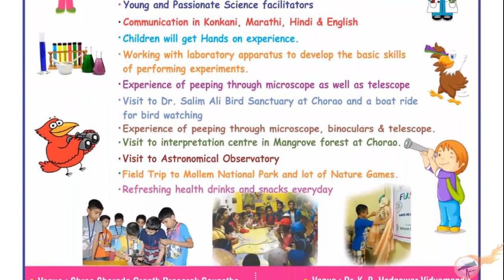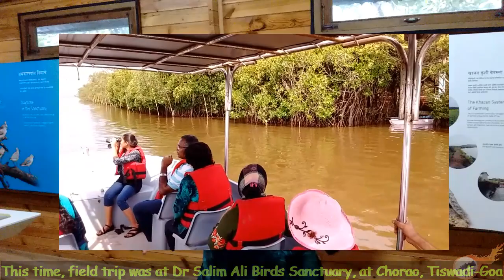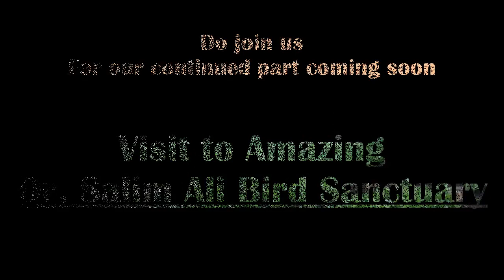Fun-Sci Summer Camp, a science based fun activities for kids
Fan of Astronomy - Love Nature, had attended a Science Camp, which includes all Fun activities which are interesting and informative for today's generation Kids.

Chemistry laboratory experiments, Physics models, Biology demonstrations, Astronomy Sky Observation and practical, Field trips and many more things to keep their curious minds busy.

This video is a short summary of how the organizers of the Fun-Sci camp, Jidnyasa Science Centre of Shree Sharada Granth Prasarak Saunstha, Ponda - Goa, came up with the excellent initiative for the development of scientific approach and Interest within the present generation Kids

This is their second year successful running of the camp. In addition to last year, they have organised 2 of such camps this time - one is at their main office of Shree Sharada Granth Prasarak Saunstha in Ponda and other one at Karapur-Tisk Sakhali, in Dr K. B. Hedgewar Vidyamandir.

Do share it within your contacts and all the like minded people you know.